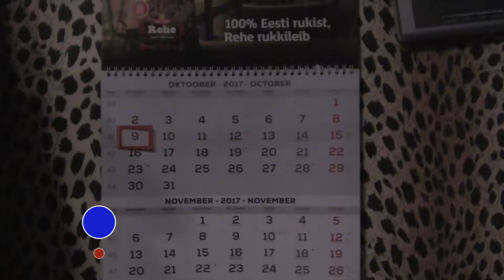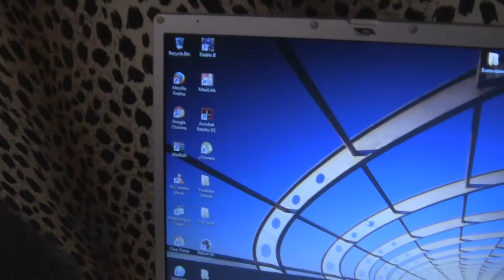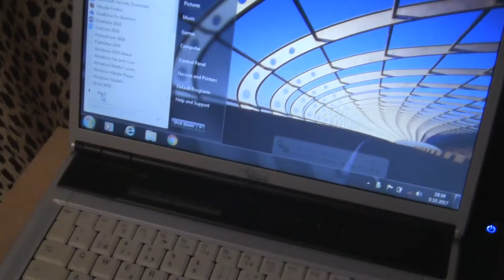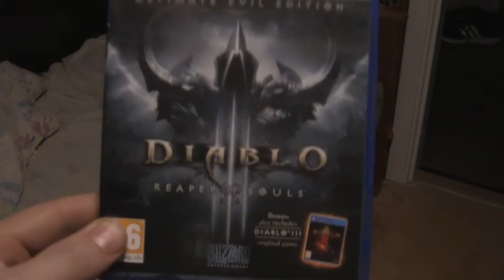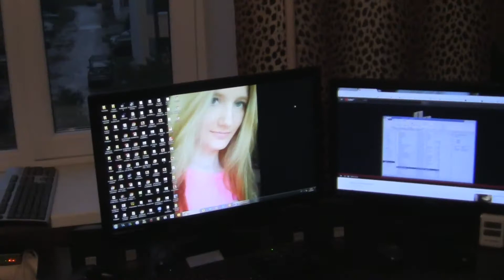Antworld update 9 October 2017